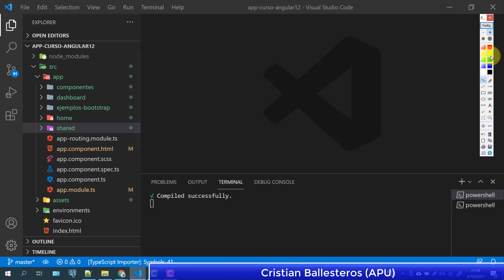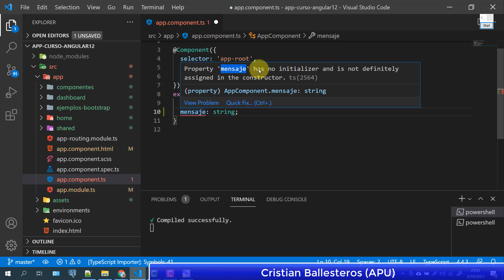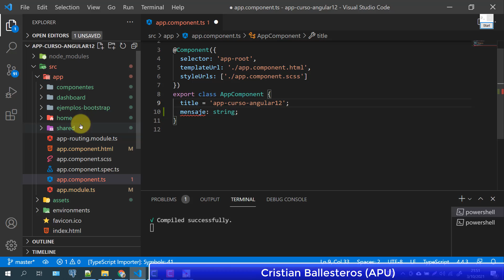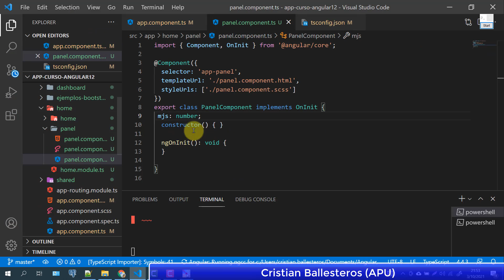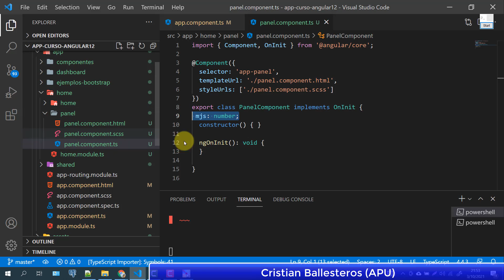Angular 12 TypeScript deshabilitar la inicialización de variables con strictPropertyInitialization